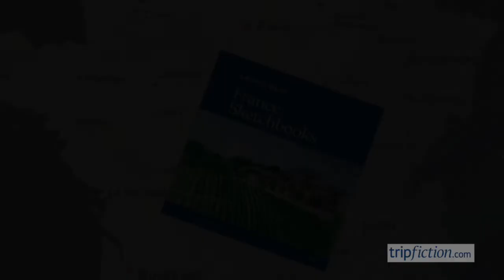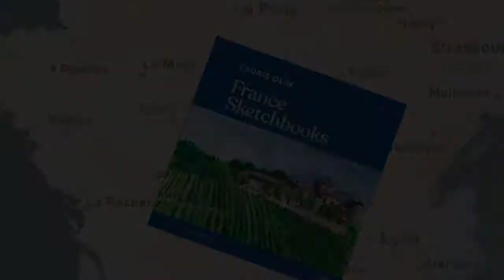Drawing FRANCE (France sketchbooks)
France Sketchbooks by Laurie Olin
The author has been visiting France for the last 50 years. He is a landscape architect and has recorded the quotidian, everyday moments in French life - from buildings to scenes outside a bistro, the views through windows, plants and hilltop towns. He travels from Paris through the countryside to the South and details the mundane and everyday. This is a perfect gift for the Francophile.